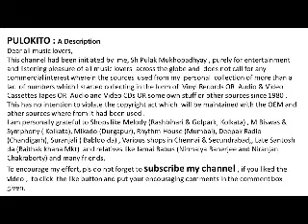A Non-Rabindrasangeet--STROTRO PATH --By Gorge Biswas ( Debabrata Biswas)